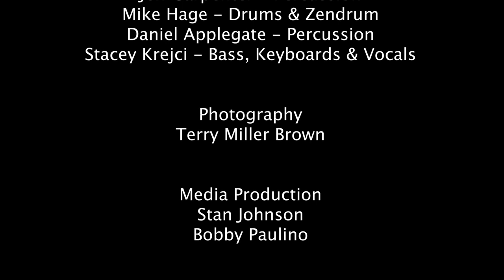Steve Rodman Promo